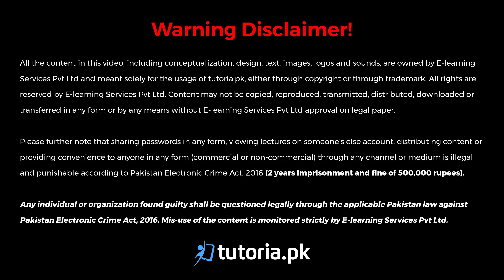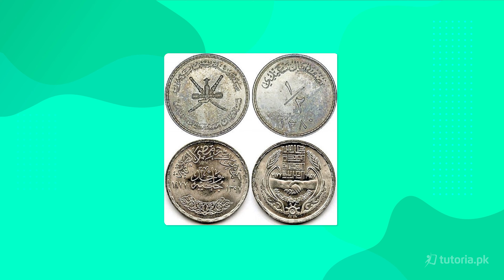Pak Studies Class 12 | Chapter 6 | Topic 4 | Important Ancient Sites of Cultural Significance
Let’s take a look at the Chapter 6 of Pak Studies of Grade 12 “Culture of the Islamic Republic of Pakistan”.

In this video, students will study the cultural values our country is based on which include the food, clothing, religion, and customs of Islamic Republic of Pakistan.

In this video, you will study Pak Studies Grade 12 Chapter 6 Topic 4 "Important Ancient Sites of Cultural Significance" by instructor Sajjad Haider.